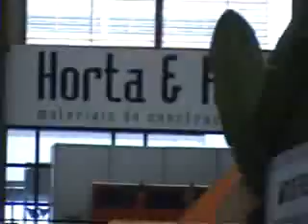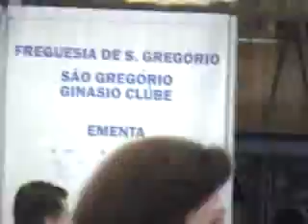FESTA DO EMIGRANTE / PORTUGAL - IKF 8.7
Camera filmando a festa do emigrante durante o festival das tasquinhas na Expoeste em Caldas da Rainha, Agosto 2007.